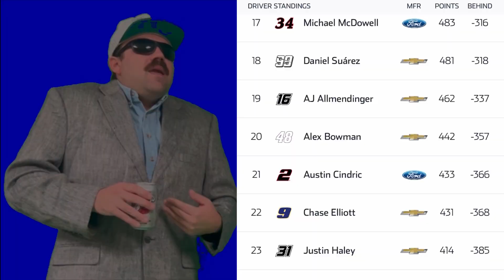CHASE ELLIOTT & THE 2023 NASCAR PLAYOFFS | GARAGE GUYS REPORT #11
On this week's episode of Garage Guys Report, Kip Richolds returns to discuss Chase Elliott's 2023 NASCAR Playoffs hopes, and how he can still make it to the big show.

Garage Guy Chase revisits this past week in motorsports where we saw Chris Buescher go back to back in the NASCAR Cup Series at Michigan, saucy dirt racing finishes, and the Noah Gragson news that caused his suspension at Legacy Motor Club.

Hear Voicemails from real motorsports fans and find out who is crowned Caller of The Month For July on the Garage Guys Report Hotline.

INDYCAR IS COMING TO WORLDWIDE TECHNOLOGY RACEWAY FOR THE BOMMARITO 500 IN AUGUST!!!

Join me and Dale this August for an unforgettable weekend in St. Louis about t the Indycar Oval World Finals!